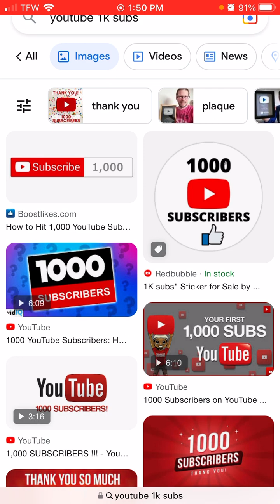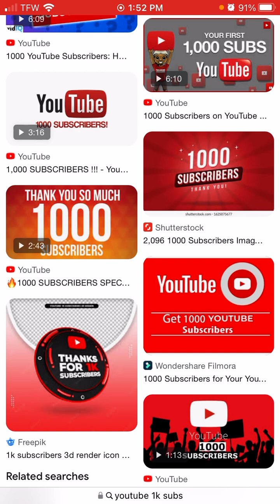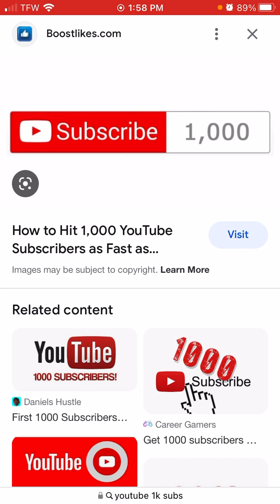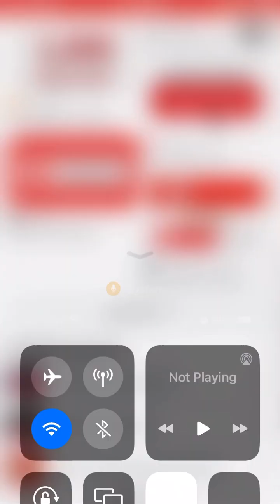What will happen when I get 1k subscribers